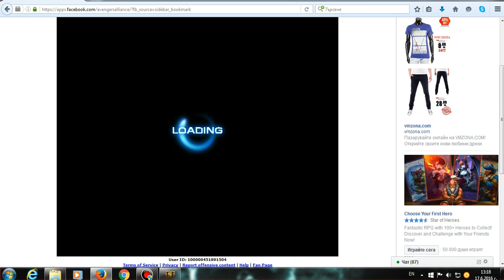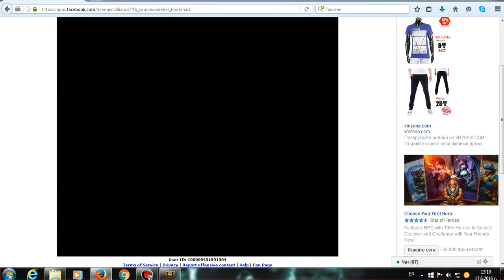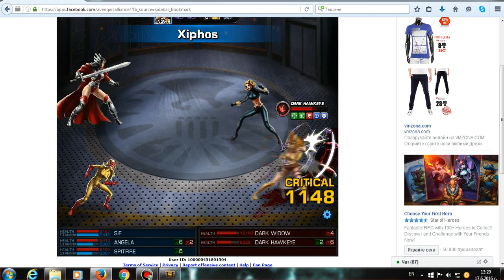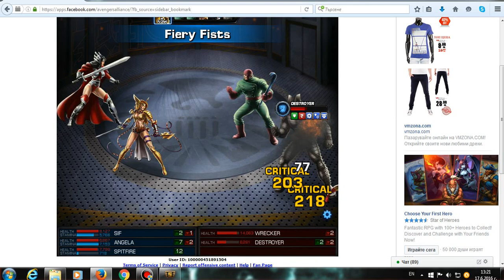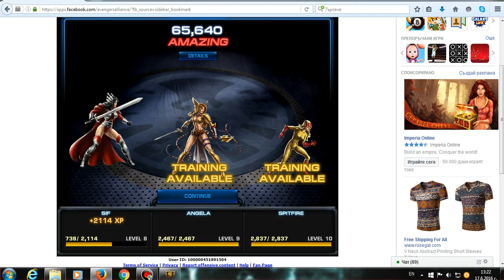Lets play Marvel Avengers Alliance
Lets lvl up my SIF xd